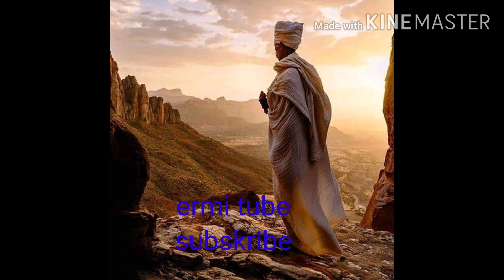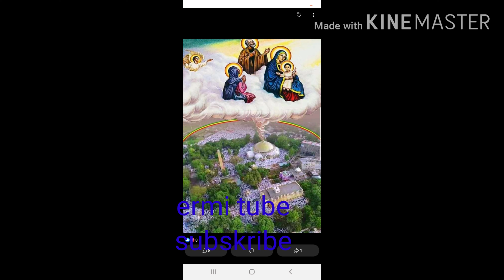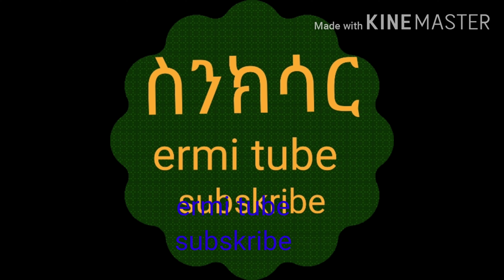1 July 2020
ስንክሳር